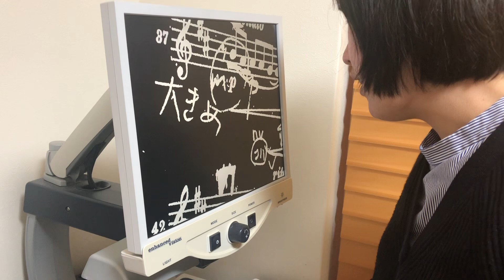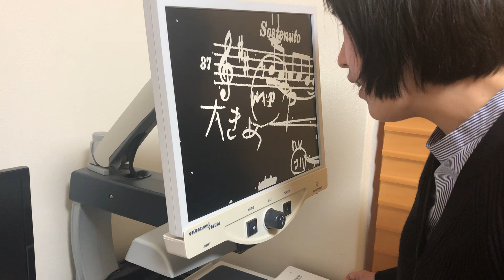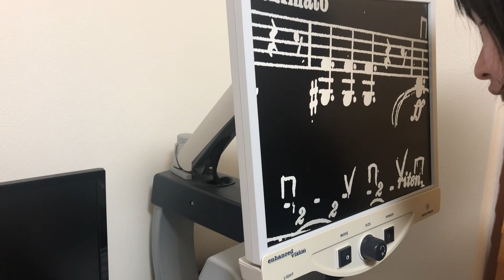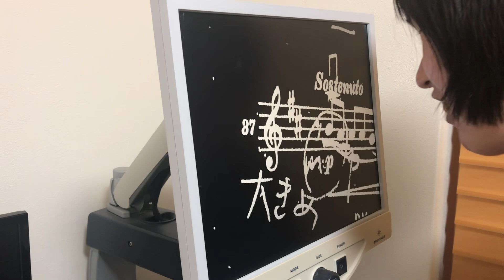🎻オーケストラ実演動画🎻🏃‍♀️譜読み＆暗譜の道のりは遠いです🏃‍♀️👩‍🦯苦労していることをお話します👩‍🦯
今回は、オーケストラ実演動画第3回になります。
譜読み＆暗譜をする上で、苦労していることを中心に、動画を撮りました。
皆さんが想像している以上に、とても細かい作業を積み重ね、暗譜を進めています。
このシリーズは、まだまだ続きます。
ご興味がありましたら、是非ご視聴くださいね♪